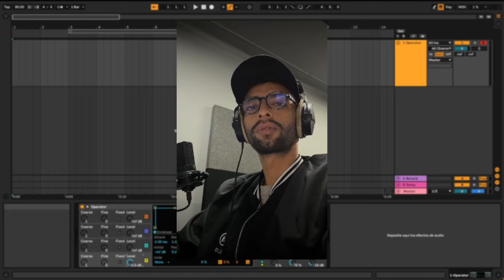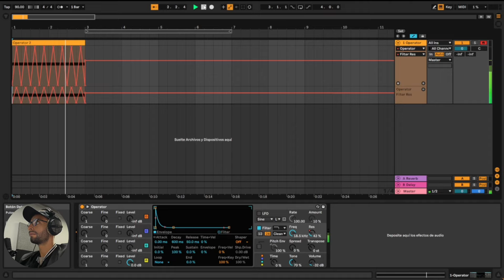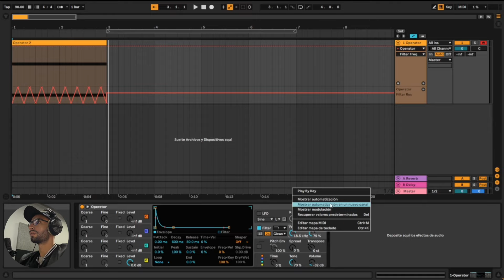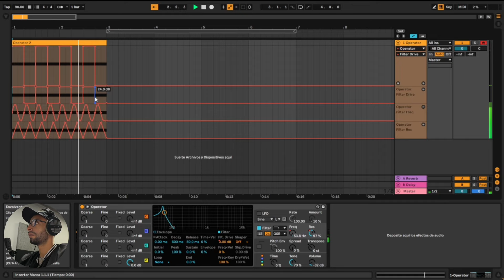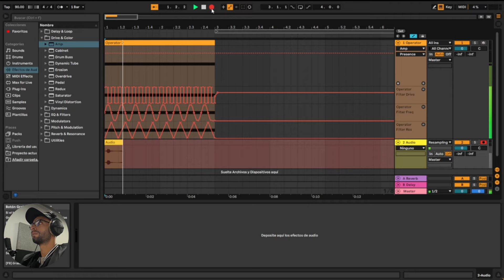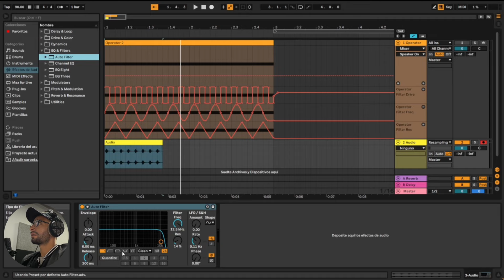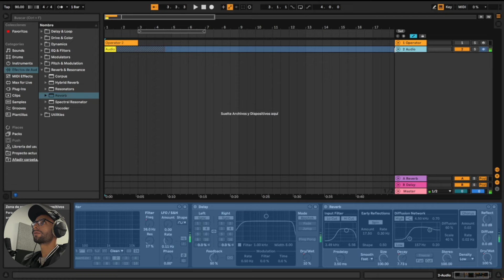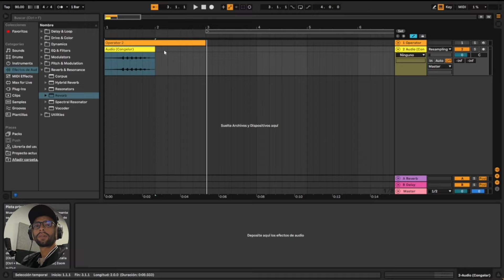How To Craft Creative SFX From Noise 🔈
In this video, we show you how to make Creative SFX From Noise

DNB Academy 1-1 Mentorship Program is now accepting applications. Don't miss out on the opportunity to work with Industry Drum & Bass Professional Artists to grow your production skills and transform your artist career in to a professional level 🚀

1️⃣ Personalized 1-1 mentoring
2️⃣ Tailored learning journey
3️⃣ Exclusive resources
4️⃣ Collaborative community

Comment what video should we make next! ⬇